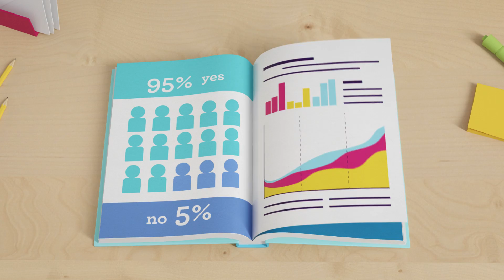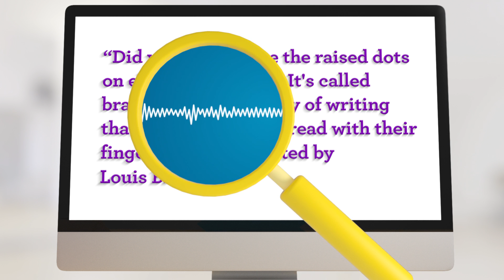Reading Buddy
Client: Reading Buddy
Production: Run, Kick, Shout!
SFX:  Garrett Shultz
Voice Over:  Barb Lyon